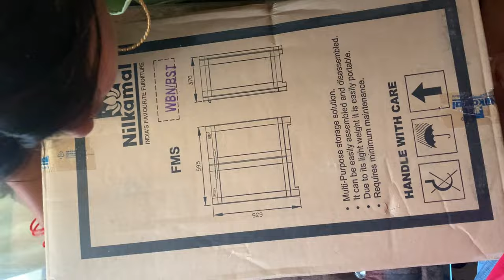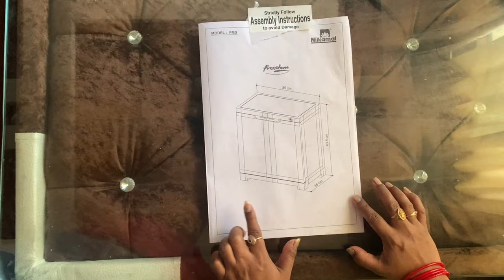Bean bags from FLIPKART | Puffs | Almirah | Parcels from FLIPKART online shopping 🛍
Hey guys today I have received three parcels from Flipkart. As usual I have been able to get very good deal on all of these items.
Today I have received bean bags and one Almira. I really like the colour of bean bags and these bean bags are very cost-effective.
Flipkart shopping has been always rewarding. Please do let me know how did you like my video.